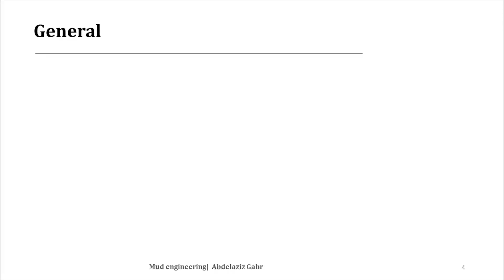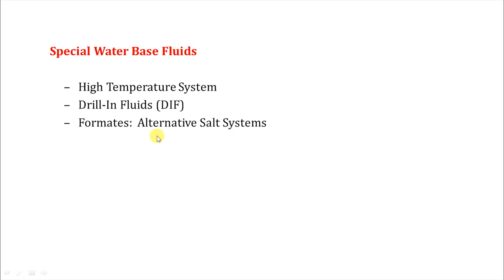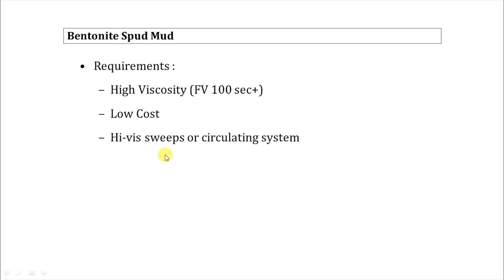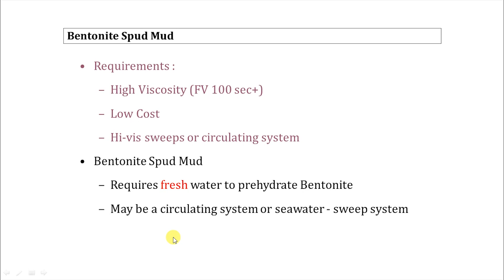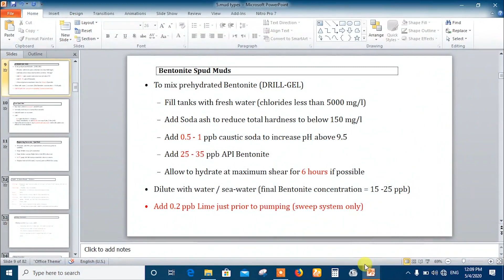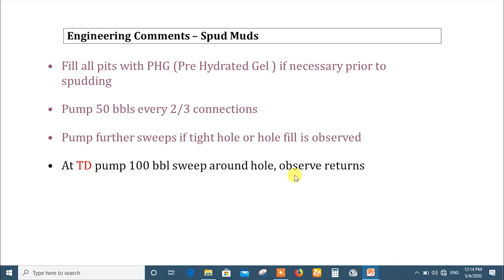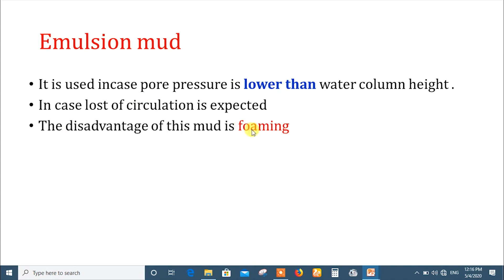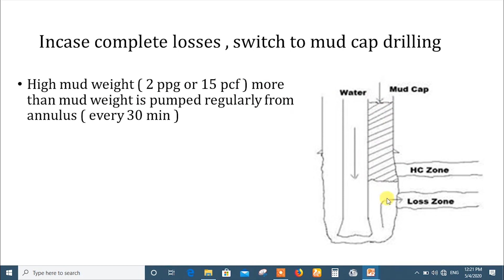Session 6: Spud & Emulsion Mud by Eng. Abdelaziz Gabr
This video is part of the Drilling Fluid series presented by Eng. Abdelaziz Gabr

The main functions of drilling fluids include providing hydrostatic pressure to prevent formation fluids from entering into the well bore, keeping the drill bit cool and clean during drilling, carrying out drill cuttings, and suspending the drill cuttings while drilling is paused.